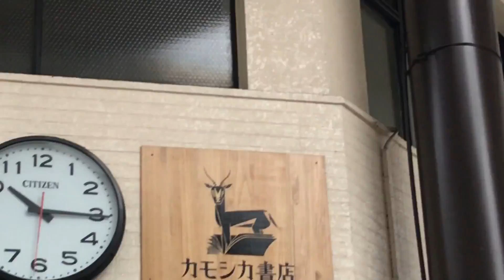Relationships of lovers, in the case of cats and crows. 恋人達の間柄、猫カラスの場合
It was after a long absence with the community cat Torajiro who had been taken care of by the fish store in the city.
A tabby Fuku had a nap on the bookshelves today as well.

In the evening of this day, Red Anne and I headed for Duee through the road we took a walk last night.

There was a Paradis' mother and daughter, and a dangerous ginger-white Deginger appeared without the time.

Strange family relationships were also developed today.

On the sky side, the crow's couple were overlaying the their romance.
(Aug.9, 2018 morning ~ late afternoon)

街の魚屋さんのお世話になっている寅次郎と久しぶりにあった。
ふくは今日も本棚の上での午睡。

この日の夕方、レッドアン と私は前夜遅く「夜散歩」をした道を通ってデュエに向かった。

そこではパラディ母娘がおり、ほどなくデジンジャーも現れた。

奇妙な家族関係が今日も展開された。

空の方では、カラスのかーくんカップルがあいかわらぬ恋の路を重ねていた。